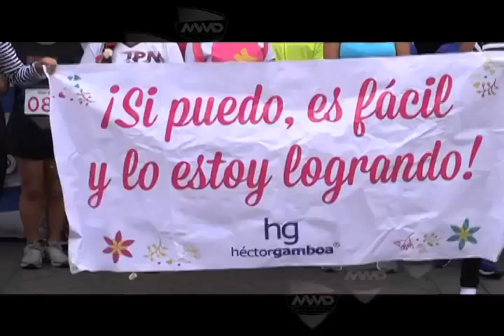Carrera atlética "Mujer Es" (mvm televisión)